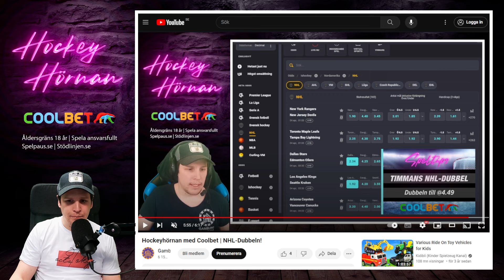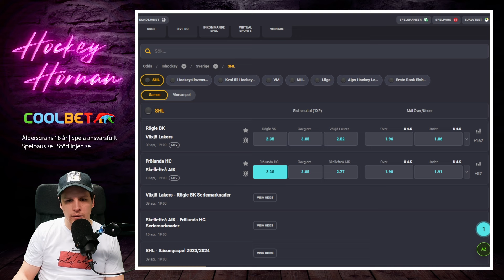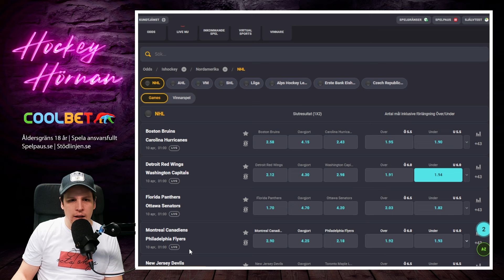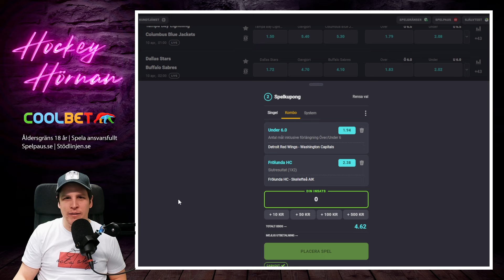Hockeyhörnan med Coolbet | NHL-Dubbeln!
Den här veckan har Timman blandat NHL och SHL i dubbeln. Efter förra veckans fina resultat så är det muntert i magasinet!

Har du inte konto hos Coolbet kan du göra det här

18 + Spel handlar först och främst om underhållning. Räkna aldrig med att vinna pengar på spel. Stödlinjen